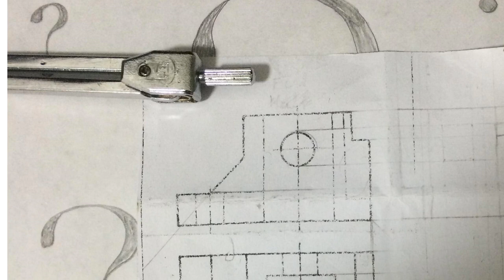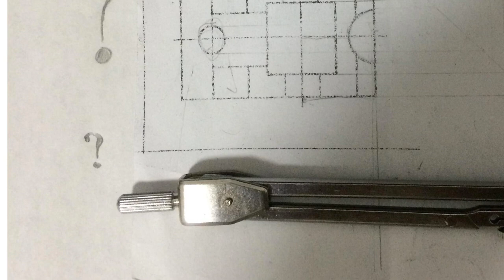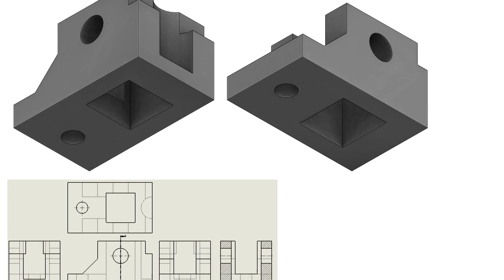Engineering: Can you help interpret hand-drawn technical drawing?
With thanks & praise to God, and with thanks to the many people who have made this project possible! | Content (except music & images) licensed under CC BY-SA | Music | Images & others | With thanks to user Person user Jonathan R Swift and the Stack Exchange Network Trademarks are property of their respective owners. You are responsible for your own actions.